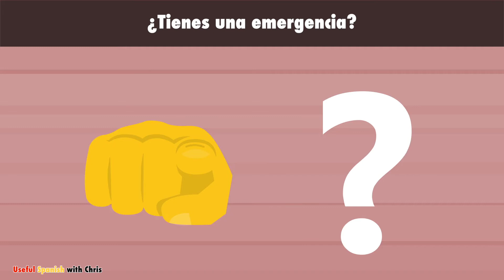Learn Useful Spanish: Mi hospital - My Hospital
▼▼▼ Chapter ▼▼▼
00:00 Intro
00:00:08 Hoy os voy a enseñar mi hospital.
00:00:28 Vivo cerca del hospital.
00:00:48 Puedo ir andando al hospital.
00:01:08 Se tarda unos 10 minutos.
00:01:26 Mi vecina María es médico en el hospital.
00:01:48 El hospital tiene una sala de urgencias.
00:02:08 Cuando tengo mucho dolor, voy a urgencias.
00:02:34 Allí hay una sala de espera.
00:02:53 En cuanto me toca, me llaman.
00:03:16 ¿Tienes una emergencia?
00:03:30 Entonces tienes que llamar a la ambulancia.
00:03:49 La ambulancia te llevará a la sala de emergencias.
00:04:11 Entonces, vas a la sala de examen.
00:04:36 Allí el médico de urgencias te examinará.
00:04:55 ¿Qué ocurre después de un accidente?
00:05:13 El médico te hace una radiografía.
00:05:33 También hay otros exámenes.
00:05:53 Luego te llevan a una habitación del hospital.
00:06:15 Puedes descansar allí.
00:06:31 Tu familia puede visitarte allí.
00:06:50 Si es necesario, se te operará.
00:07:08 Después de la operación, puedes descansar en el parque.
00:07:32 ¿Has estado alguna vez en el hospital?
00:07:49 ¿Qué enfermedad tenías?
00:08:05 ¿Te has operado alguna vez?